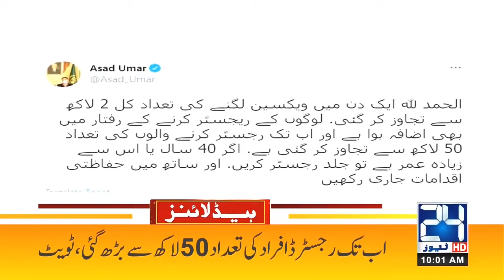Coronavirus Attack Continues | 10am News Headlines | 5 May 2021 | 24 News HD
24 News HD is one of the leading news channels of Pakistan bringing you the latest current affairs from Pakistan and around the world.  Live National Assembly and Senate Session.